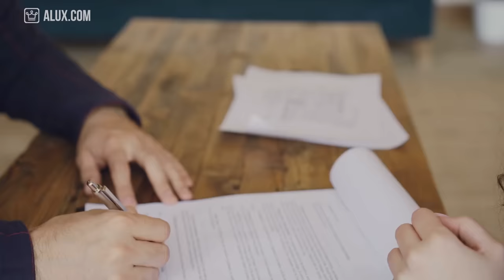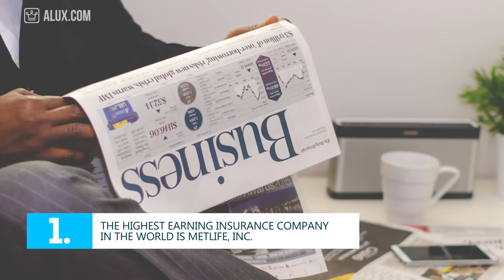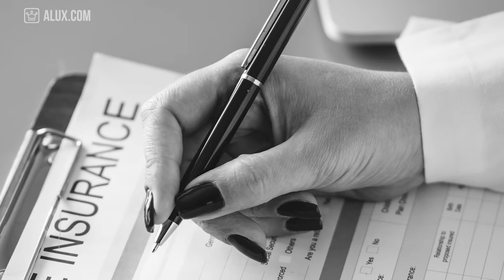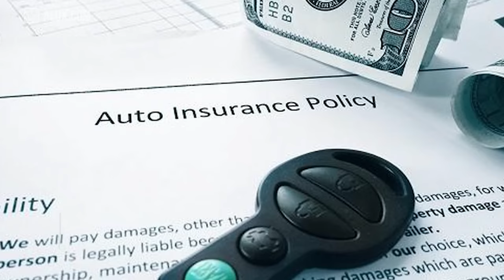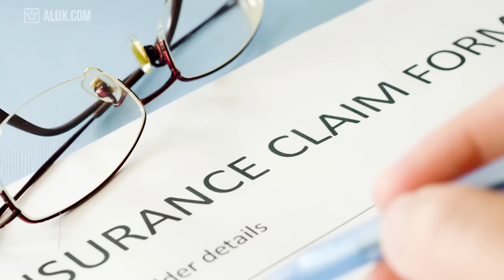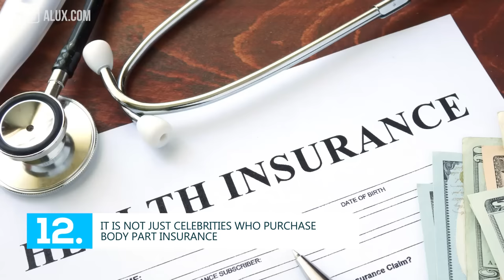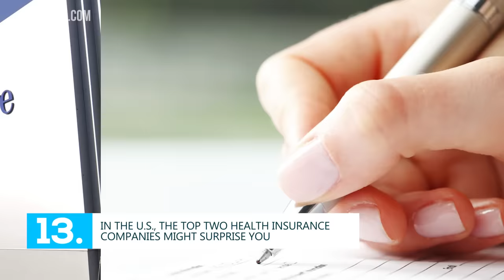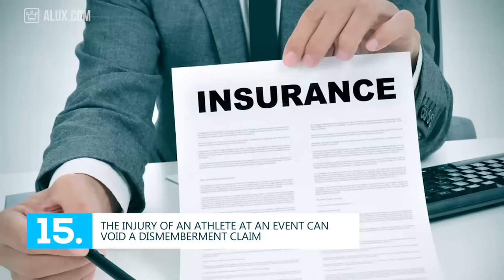15 Things You Didn't Know About The Insurance Industry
15 Things You Didn't Know About The Insurance Industry | CATEGORY DAY

In this Alux.com video we'll try to answer the following questions:
How big is the insurence industry?
How did the insurence industry started?
How important is having insurence?
Which is the biggest insurence company?
How are people trying to scam insurence companies?
How easy is to get insurence?
Is insurance worth it?
When should you get insurence?